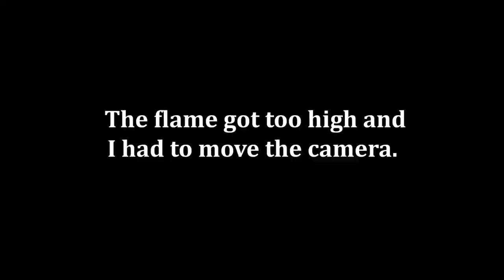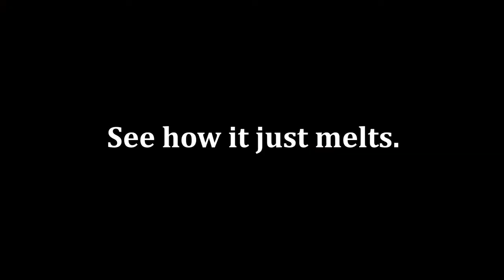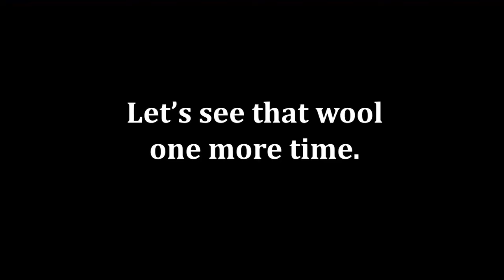Fiber on Fire What happens when you set synthetic fibers on fire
We love natural fibers!  But what's wrong with synthetics?  Synthetic fibers have their place and their uses, but one of the reasons I don't like using them is because of how they burn.  In this video, we test burn wool, bamboo, silk, cotton, acrylic and nylon.

Repeat after me: I will not try this at home.